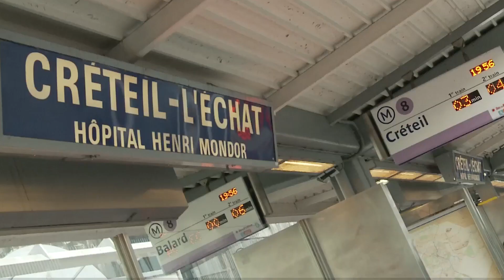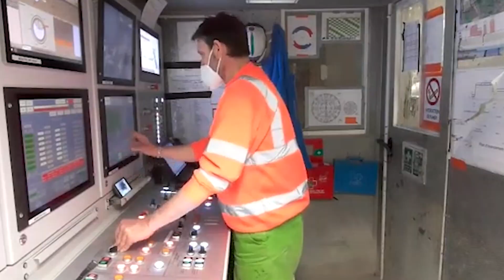Europe's Biggest Transportation Project: The Grand Paris Express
Meet the Grand Paris Express – a mind-blowing $39 billion transformation of Paris's Metro. This Project is so ambitions it will redefine Paris. 200Kms of new and renovated rail networks represent the largest rail project ever undertaking in Europe.

Discover the enormous scale of this new rail project, its amazing engineering and all details on the new metro lines this Project brings about in Paris.

00:00 Introduction
00:39 The Problem with the Current Metro
02:08 Improving Social Inequality
03:40 Environmental Advantages
04:26 Train Line upgrades
07:25 Amazing Construction Techniques